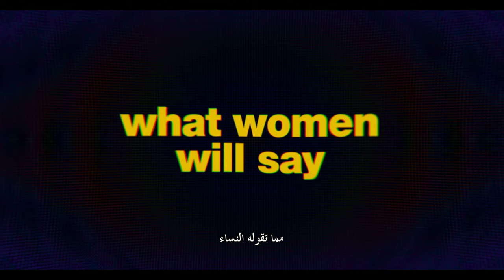Cat Person - Official Trailer - In Cinemas October 12 - Arabic Subtitles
"A wickedly ambiguous conversation-starter" - Variety

Don't miss Emilia Jones and Nicholas Braun in this genre-bending spin on the horrors of modern dating. From director Susanna Fogel and based on the sensational New Yorker short story, CAT PERSON is releasing in cinemas on October 12 across the Middle East & GCC.

When Margot, a college sophomore (Emilia Jones – CODA) goes on a date with the older Robert (Nicholas Braun – SUCCESSION, ZOLA), she finds that IRL Robert doesn’t live up to the Robert she has been flirting with over texts. CAT PERSON is a razor-sharp exploration of the gender divide, the quagmire of navigating modern dating and the dangerous projections we make in our minds about the person at the other end of our phones.